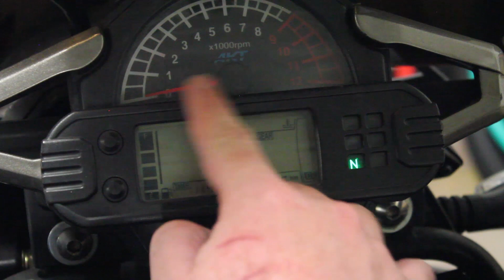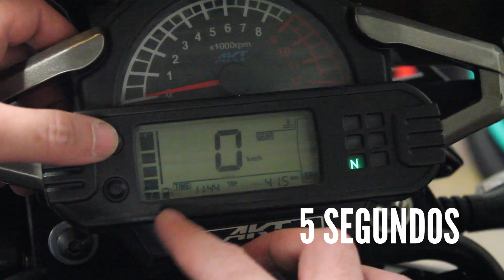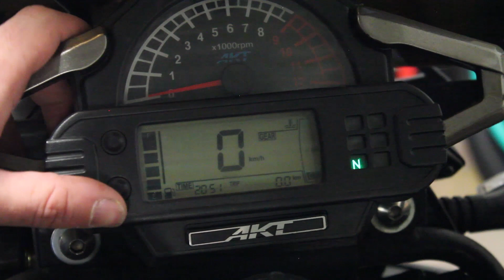como PROGRAMAR el TABLERO de una MOTO akt ADVENTOUR 250 ZONGSHEN rx3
Amig@s como están!

en esta ocasión a pedido de uno de ustedes un vídeo sencillo pero con una gran explicación sobre el tablero de la moto